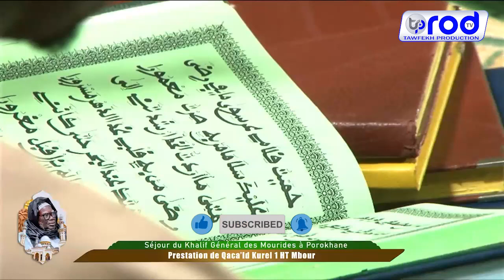WADIAL PROKHANE 2023 KOUREL 1 HT MBOUR ILAL MOUSTAPHA